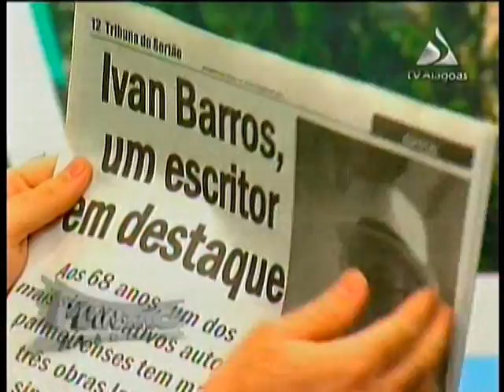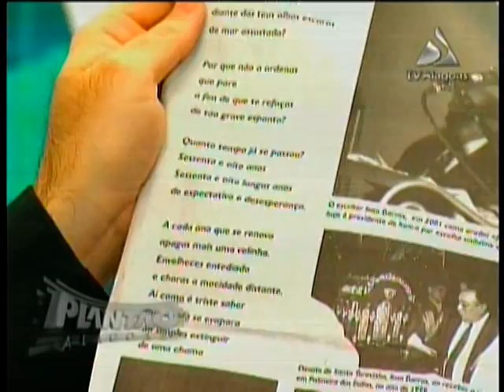ANIVERSARIO IVAN BARROS 24-10-2011..mpg